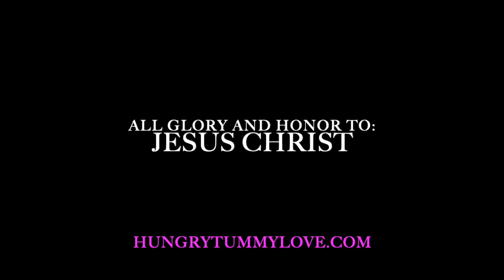Mission Tumpa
HUNGRY TUMMY LOVE Mission of Love to Barangay Tumpa on May 15, 2023 was another incredible, exhilarating, fun-fantastic time serving the Lord and his Children.

The children in Tumpa are super sweet, lovely, children and also prayed seriously and earnestly during the prayer time as seen in the video.  We are always inspired to see it happen, hundreds of children praying to Jesus.  Mission Tumpa was a great success and we will seek to attach an ongoing ministry team in Tumpa via local church pastors present at the event.

Hungry Tummy Love is a hunger relief and gospel ministry serving the least privileged children in the Philippines. The ministry is devoted to serving food and supplies with the love of Jesus Christ to the poorest children we can find.

Hungry Tummy Love is a full gospel, prophetic, evangelistic, teaching and feeding ministry and we will continue to spread the message of God’s love and power and restoration, and to break yokes of bondage and to give His salvation to all nations by the power of the Holy Ghost.

Hungry Tummy Love is growing and developing its ministry at every outreach and we welcome everyone who would like to partake, support, pray or join us in ministering the boundless love of Jesus Christ for all creation.

Please find us at HungryTummyLove.com.